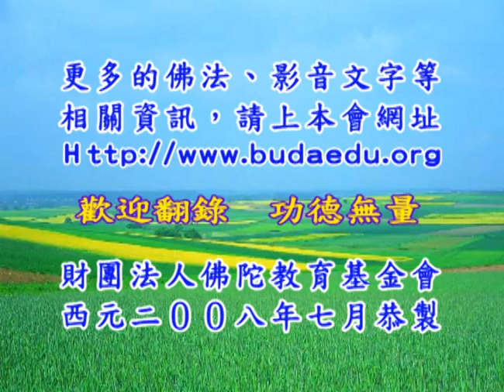淨台法師《大乘妙法蓮華經》58B